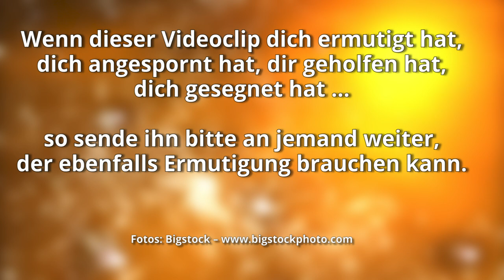Für Zeit und Ewigkeit - Teil 2 – Das wichtigste Thema deines Lebens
Was du in diesem Leben tust, deine Entscheidungen, Festlegungen und dein Verhalten, bestimmt, wo du einmal die Ewigkeit verbringen wirst.
Martin denkt mit dir über das wichtigste – und doch so oft übersehene – Thema deines Lebens nach – die Ewigkeit.

Auch hat er die Ewigkeit in ihr Herz gelegt
Prediger 3,11